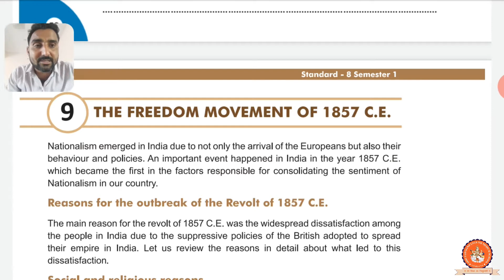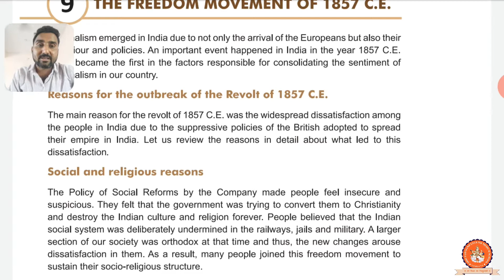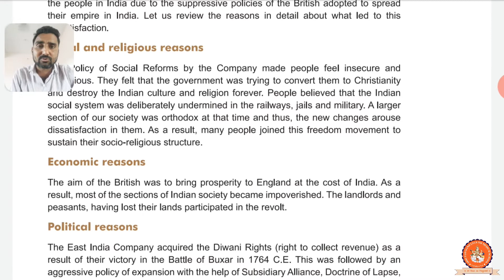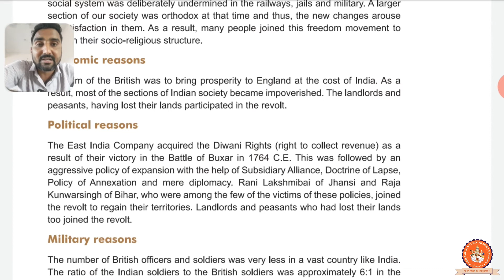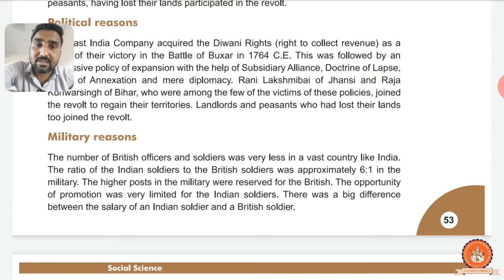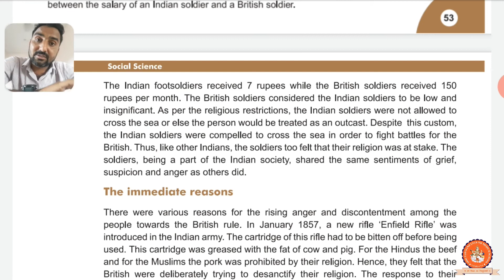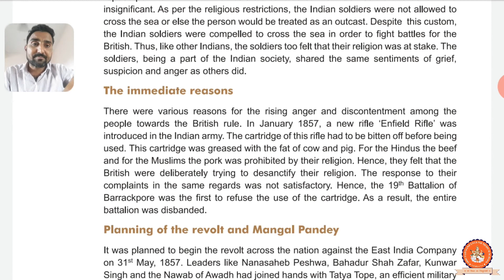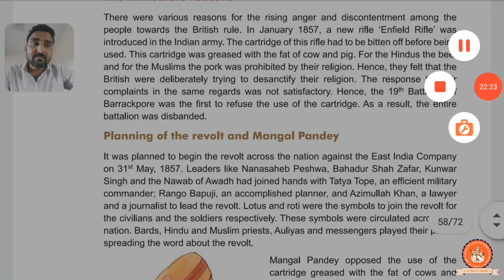(Lecture 21)Standard - 8,Subject - Social Science, Chapter-9(The Freedom Movement of 1857 CE) Part-1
This video will make you understand in detail about the Chapter named "The Freedom Movement of 1857 CE" of Social Science subject of Standard 8.This video is recorded by Bahadur Sir of Shri Sahajanand English Medium School (Nathej) Una.